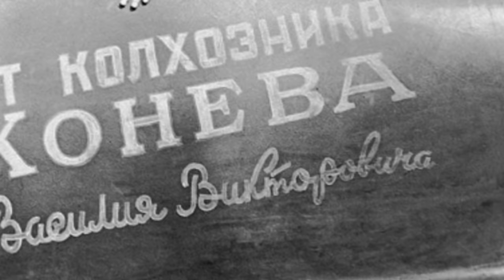Как Иван Кожедуб сбивал союзников! И как трижды Герой Советского Союза летал на самолёте колхозника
Лётчик ас Иван Кожедуб трижды Герой Советского Союза был самым результативным среди союзников. Во время Великой Отечественной, он летал на самолёте колхозника Конева. Самолёт Конева, построил на свои деньги пчеловод сельхозартели Василий Викторович Конев. Кожедуб Иван Никитович совершил свой подвиг во время Второй Мировой, за что его наградили трижды героем Советского Союза. Лётчик Кожедуб впоследствии стал летать на самолёте Ла-7, а после Великой Отечественной он дослужился до маршала Кожедуба.